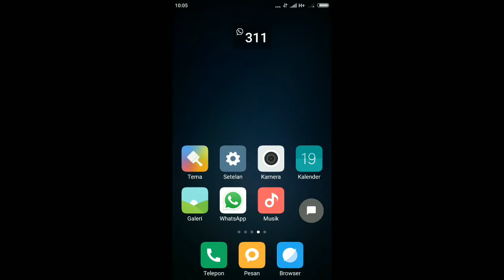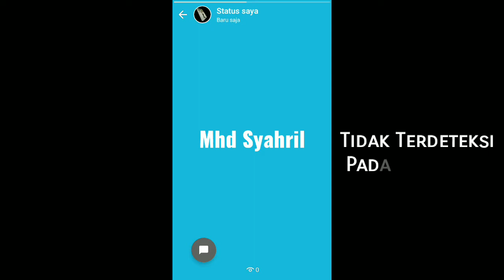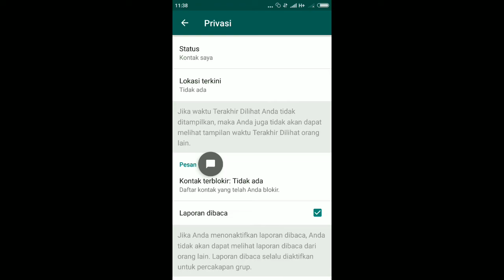Cara Melihat Status WhatsApp Mantan Atau Teman Tanpa Ketahuan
Selamat Datang Di Channel Mhd Syahril,

Video kali ini Membagikan Tutorial Cara Melihat Status WhatsApp Tanpa ketahuan, Bisa dengan aplikasi WhatsApp biasa,
Cara ini bagi saya sangat berguna, Untuk melihat status mantan atau status teman,

Meet you on next videos.